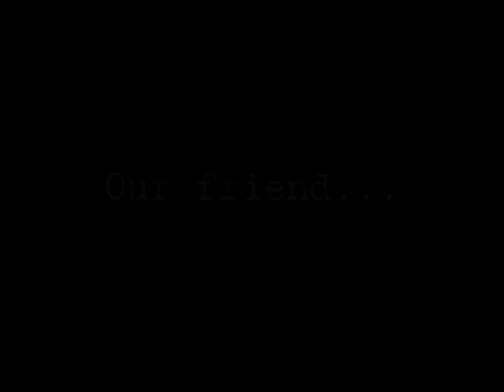Sarah Burns 1978 2012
In Loving Memory of Sarah Ann Burns- Bacus
A great daughter, mother, sister, wife, aunt, niece and friend taken way too soon.
Always loved and never forgotten.
Video made by Chris Barnard
Thanks to everyone for sharing pictures